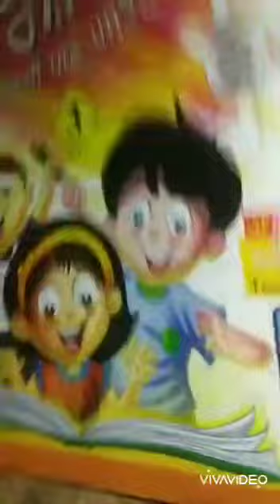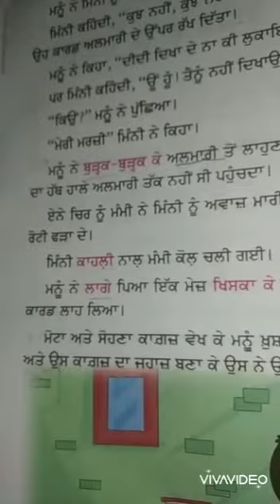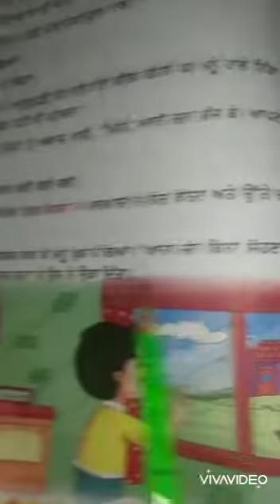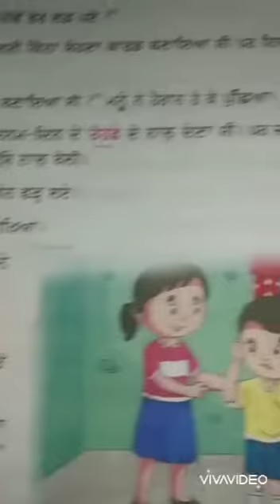Class 3 Punjabi 30 04 2020